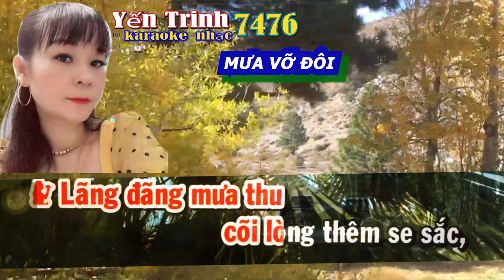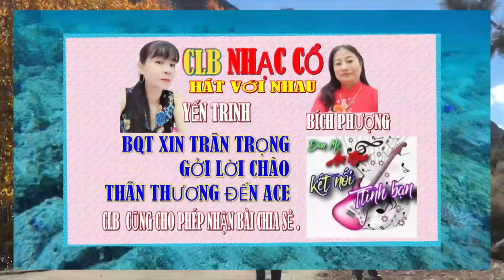65 Mời KÉP MƯA VỠ ĐÔI NHạC TRữ TìNH Hát với YếN TRINH Best Romantic Music Country Songs